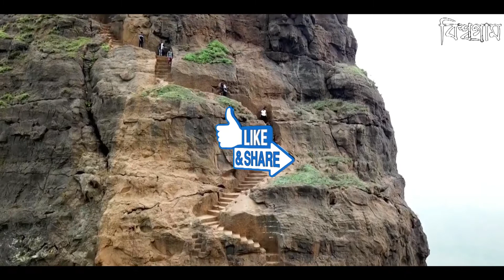কালাভান্তিন দুর্গ: যেখানে মৃত্যু হাতছানি দিয়ে ডাকে | Deadliest fort in the World | Kalavantin Durg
কালাভান্তিন দুর্গটি বিপদজনক প্রকৃতির কারণে এবং শীর্ষে অপেক্ষা করা পাখির চোখের দৃষ্টিভঙ্গির কারণে 'স্বর্গের উপর চড়ন' নামে খ্যাতি পেয়েছে।
বিস্ময়কর এই দুর্গটি মুম্বাই-পুনে মহাসড়ক থেকে স্পষ্টভাবে দেখা যায়। দুর্গের শীর্ষ ভ্রমণ ওয়েস্টার্ন ঘাট পর্বতশ্রেণীর সবচেয়ে চ্যালেঞ্জিং ট্রেকিং হিসেবে বিবেচিত হয়।
এতে আরোহণের জন্য সুউচ্চ খাড়া পাহাড়ের গা বেয়ে তৈরি সরু সিঁড়ি রয়েছে। মাটি এবং পাথর কেটে এই সিঁড়িগুলো তৈরি করা হয়েছিল। মনোমুগ্ধকর সৌন্দর্য আর মৃত্যুর ভয় নিয়ে ট্রেকিং করাটা অনেক বিপদজনক হলেও বেশ রোমাঞ্চকর।
এজন্যই তো প্রতি বছর অসংখ্য ভ্রমণপিপাসু ট্রেকিংয়ের স্বাদ নিতে ছুটে আসেন এখানে।

বিশ্বগ্রামের আজকের এপিসোডে, চলুন পৃথিবীর সবচেয়ে মারাত্মক দুর্গ, কালাভান্তিন দেখে আসি ।
চলুন তবে শুরু করা যাক. ।

Thanks By
বিশ্বগ্রাম/Bishwagram